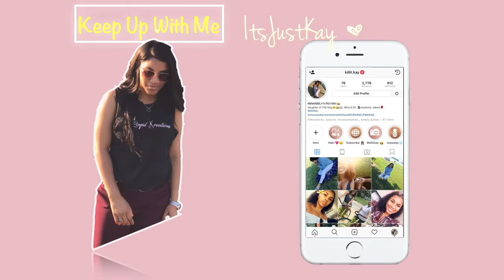SUMMER GRWM: MAKEUP, HAIR, & OUTFIT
HEYYYYYY KD MOB! ♡ This is video one of "ItJustKay Series"
I decided to film an updated grwm. I show you guys how I do my "No makeup, makeup look," how I put on my frontal wig, and share some other information in the vid!!

Kay's SnapChat: shesamilson

Dy's SnapChat: young_simba311

*OUR AGE**
Kay: 20
Dy: 22